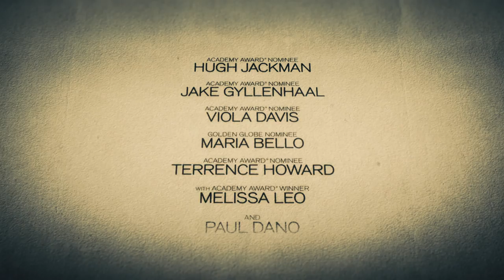Raptadas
Depois da filha de 6 anos e uma amiga serem sequestradas, Keller Dove decide fazer justiça pelas próprias mãos, ao sentir-se abandonado pela Lei. Captura o homem que acredita ser responsável e tortura-o para descobrir o que aconteceu.